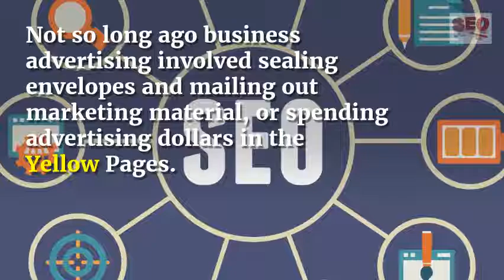EXPERT SEO SUNSHINE COAST AND SEO BRISBANE AGENCIES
Marketing for businesses has changed substantially. Not so lengthy ago enterprise marketing involved sealing envelopes and mailing out marketing and advertising material or spending advertising dollars inside the Yellow Pages. Because the issues have changed and also the world-wide-web has developed into the top supply for advertising your company.